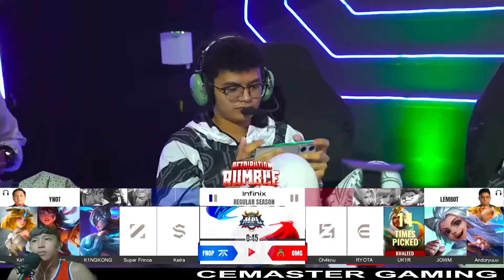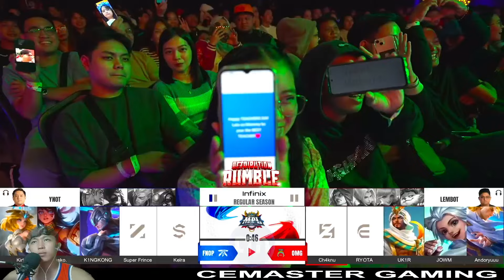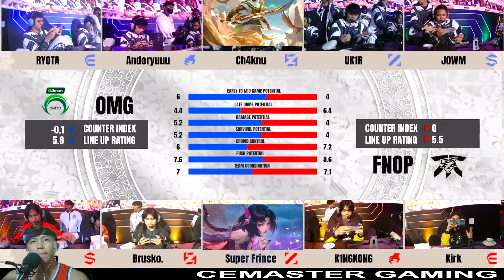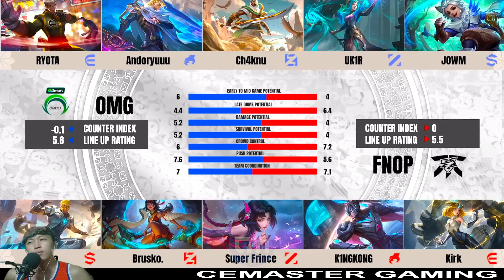OMG vs FNOP - Game 2 | LONG GAME | MPL Philippines Season 14 Week 8 Day 2 (Best of 3)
SMART OMEGA vs FNATIC ONIC PHILIPPINES - Game 2 | MPL Philippines Season 14 Week 8 Day 2 (Best of 3)

If you are a Content Creator and want to use SyncVault Musics, you can register

SMART OMEGA vs FNATIC ONIC PHILIPPINES | MPL Philippines Season 14 Week 8 Day 2 (Best of 3)